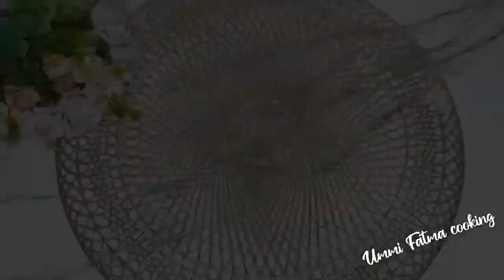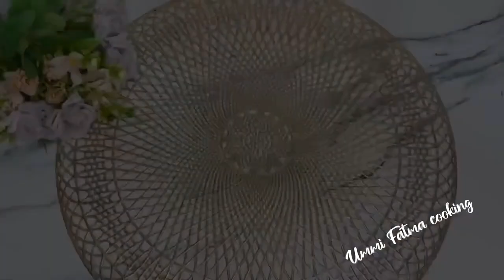2 resep puding viral‼️harus dicoba agar tahu bagaimana enaknya‼️ide sajian penutup simple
Bismillahirrahmanirrahim

❇️Resep pertama

Bahan bahan :
adonan santan gula merah
1 bks agar agar bubuk bening
60 gr gula pasir
80 gr gula merah
40 gr susu kental manis
1 sdm munjung tepung maizena
¼ sdt garam
¼ sdt vanili bubuk
650 ml santan (2 bks santan instant kemasan 65ml + air = 650 ml

adonan gula merah bening
1 bks agar agar bubuk bening
60 gr gula pasir
70 gr gula merah
2 lembar daun pandan
650 ml air putih

❇️Resep kedua